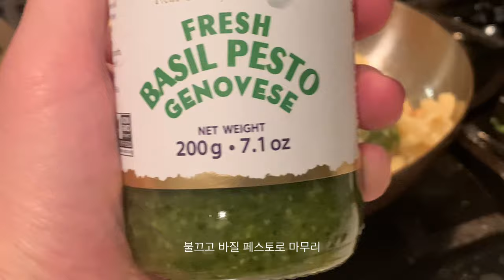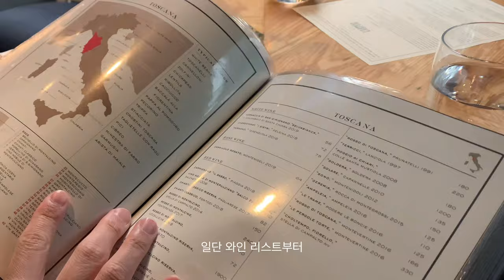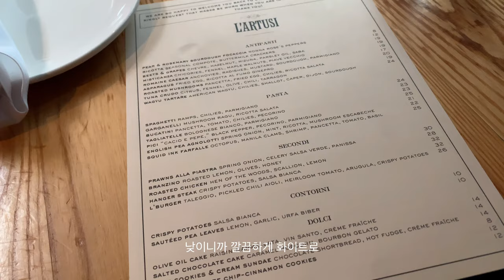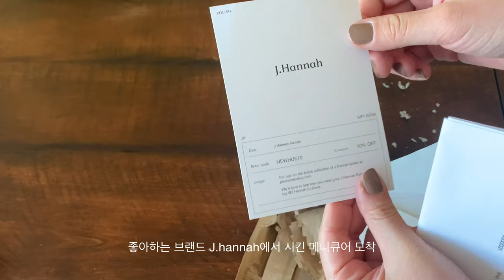뉴욕 일상 브이로그 — 뉴욕에서 꼭 가야할 이탈리안 레스토랑 추천🍝 집에서 즐기는 오이스터 • J.Hannah 제이한나 네일폴리쉬 추천 • 페스토 파스타 만들기 • 골린이 ⛳️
*1080p로 바꾸시면 고화질로 시청하실 수 있습니다.

이번 영상에서는 집에서 굴 까먹는 홈 오이스터 바, 미치도록 맛있는 이탈리안 레스토랑, 그리고 제이한나 네이폴리쉬를 소개합니다!